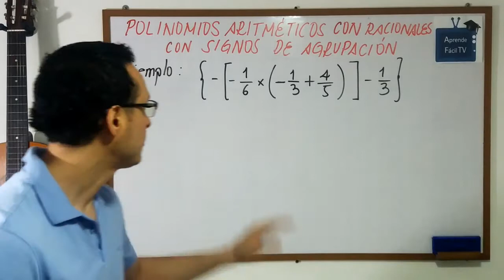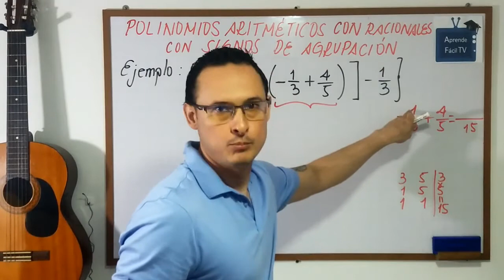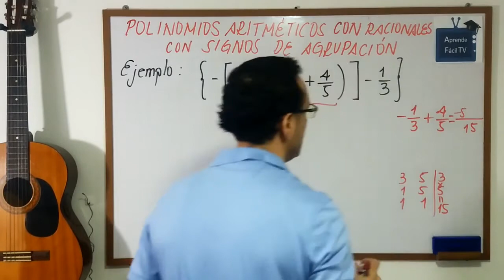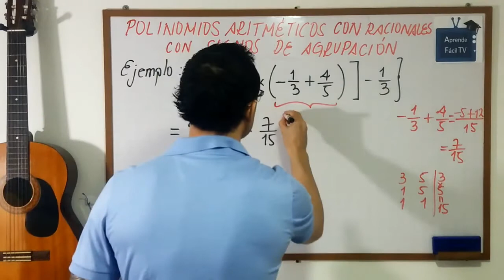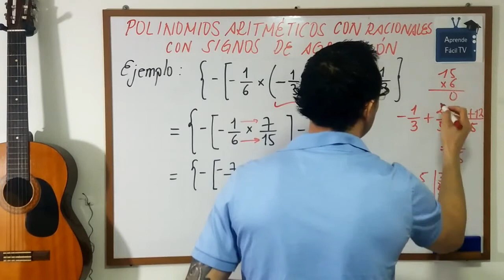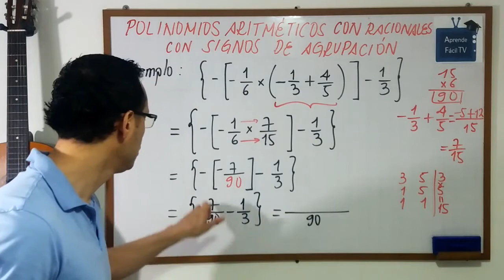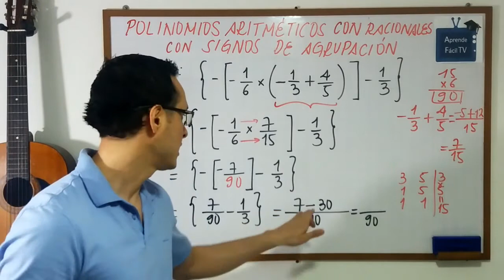POLINOMIOS ARITMETICOS CON RACIONALES con signos de agrupacion [mas facil imposible !!!]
Aprende fácil y rápido el tema de POLINOMIOS ARITMETICOS CON RACIONALES con signos de agrupacion.